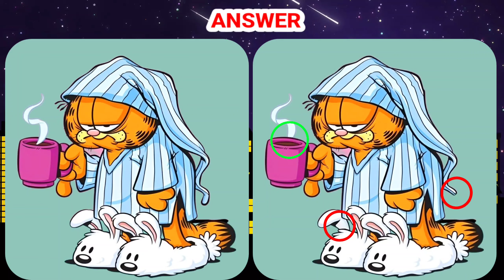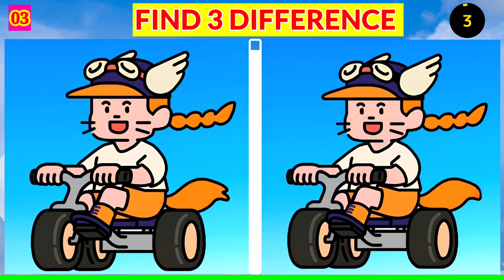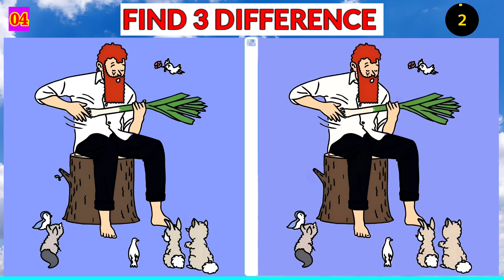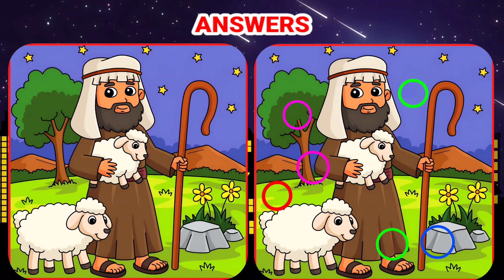[Spot the difference] ONLY 1% GENIUS FIND DIFFERENCES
ONLY 1% GENIUS FIND DIFFERENCES ||‎@funwithpuzzleofficial || find the differences

🔹️Another part of spot the difference game.

🔴Spot the difference between the two pictures